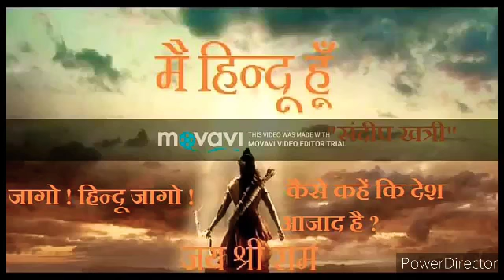Burka dance part .1